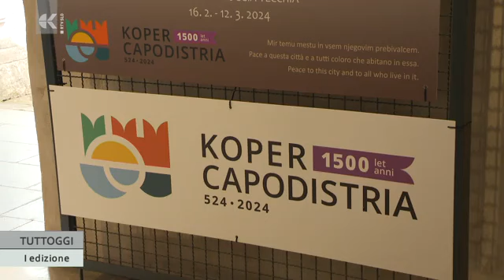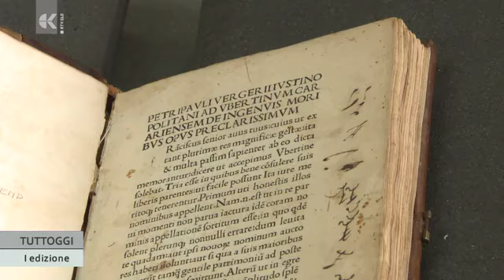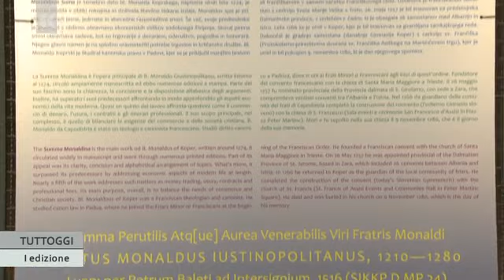Il tesoro librario di Capodistria - TV Capodistria 2.3.2024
Nell'ambito del progetto Capodistria 1500 - che festeggia il 1500⁰ anniversario della fondazione della diocesi - la Biblioteca centrale 'Srečko Vilhar' ha allestito, nella Loggia vecchia di Palazzo Pretorio, una mostra dedicata al tesoro librario di Capodistria. La rassegna sarà visitabile fino al 12 marzo.